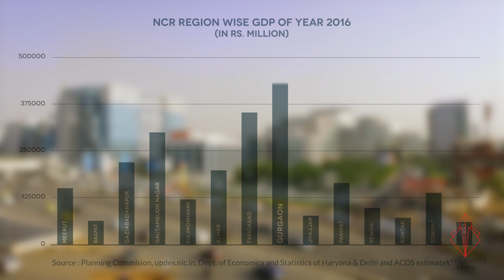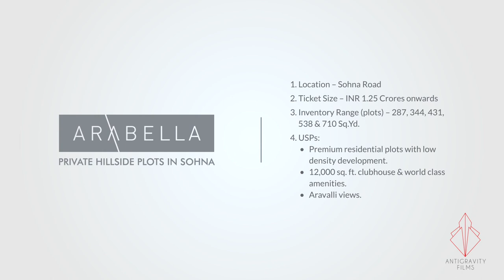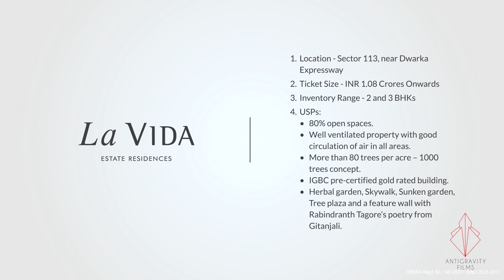Real Estate Location Video | Area Wiki | Gurgaon | Tata Housing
This video talks about Tata Housing's phenomenal presence as a residential developer in Gurgaon, Haryana. The developers projects are located in prime localities of the city which we justify through aspects such as growth statistics, lifestyle quotient, physical infrastructure, educational facilities and its history. The purpose being to inform and educate prospective investors.